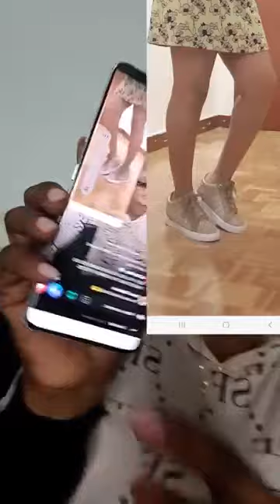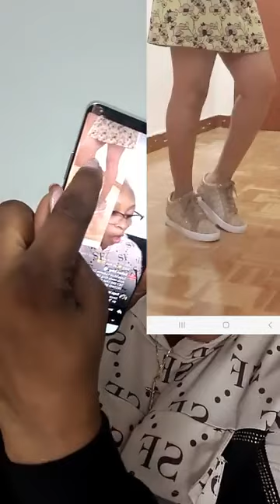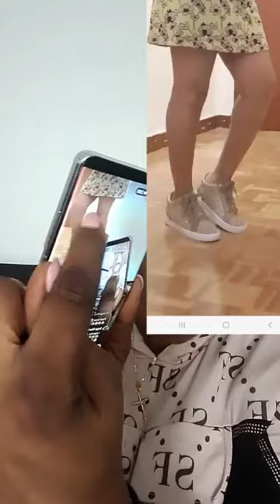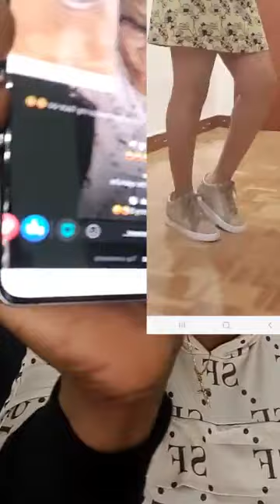Mama B Disguagua Mummy Love